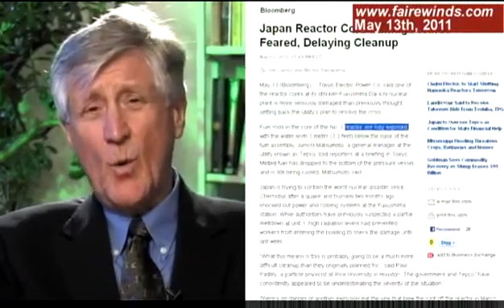Arnie Gunderson - FUKUSHIMA 13 mai 2011